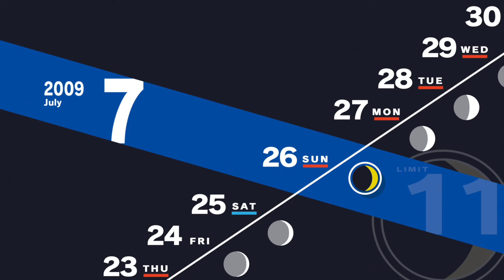Persona 3 Reload PS5 Playthrough with Chaos part 90: Arcana of Temperance Acquired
That's a really neat way to get major arcana beyond the moon bosses